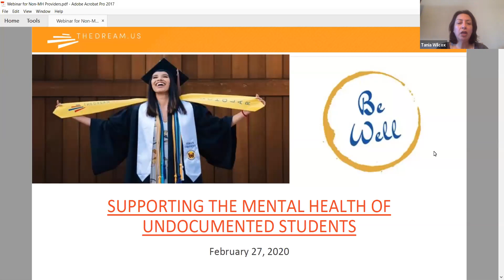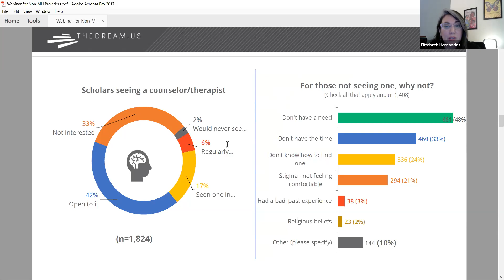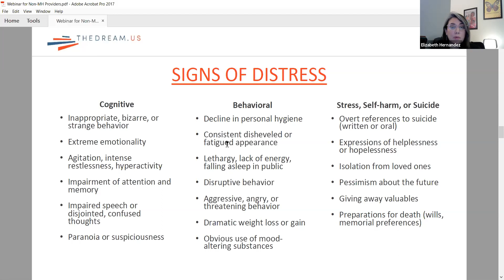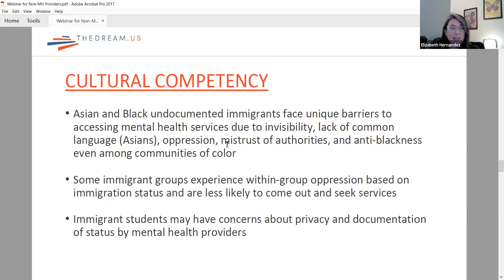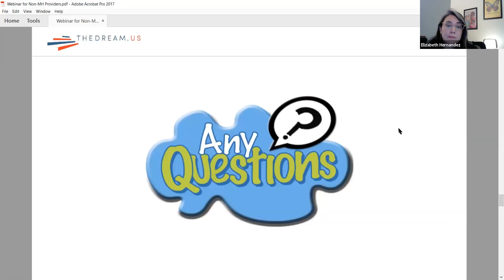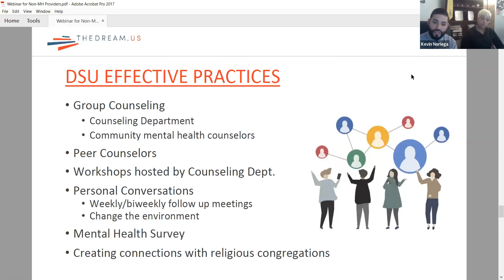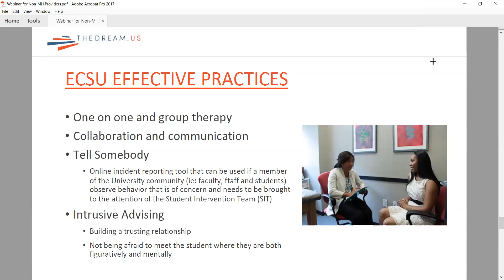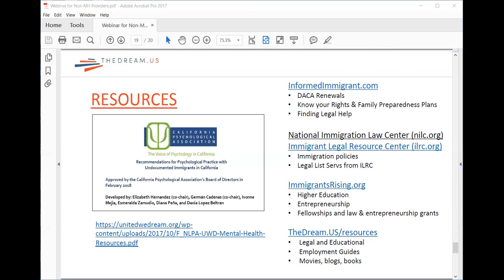Supporting the Mental Health of Undocumented Students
In this Info Session we present on how to respond to the mental health needs of students, refer them to counseling services in a way that they will access those services, and share effective practices and programs offered by some Partner Colleges.

Led by Elizabeth Hernandez and presenters from DSU and ESU.